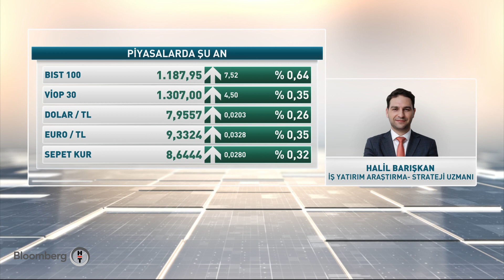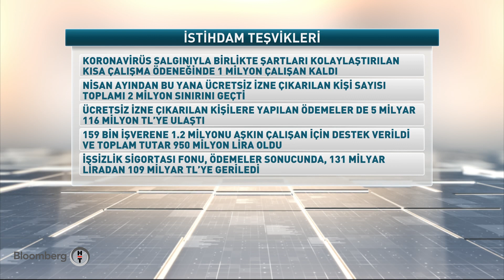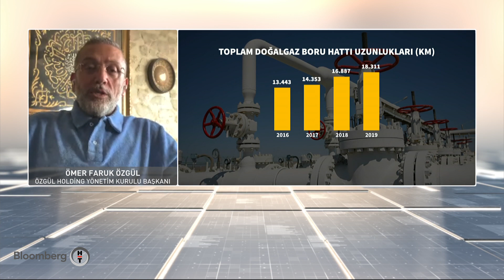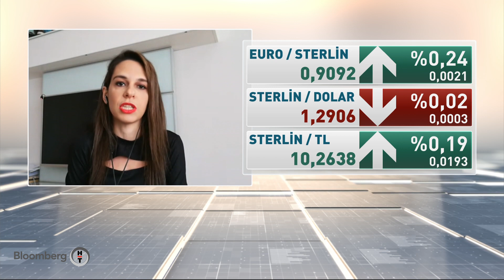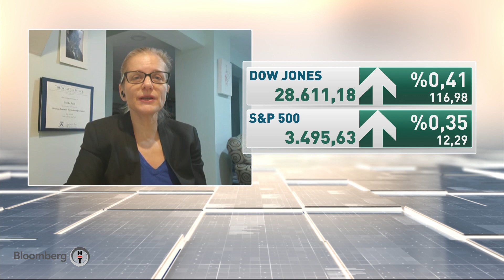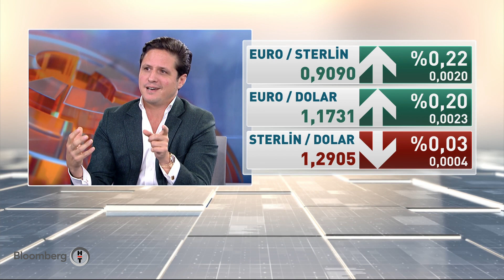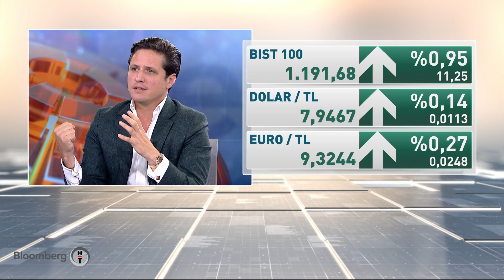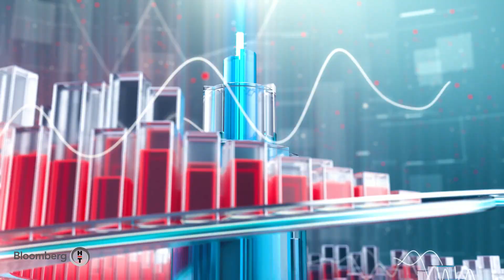Finans Merkezi | 16.10.2020